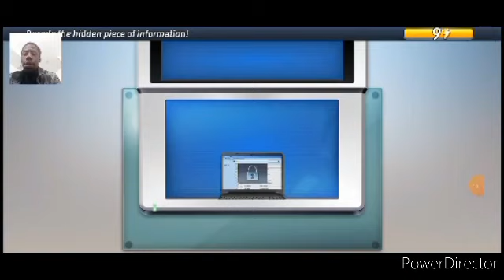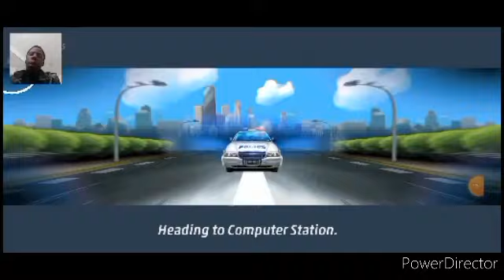Criminal Case Against Case 35 Chapter 3 Talked Penelope got easy Evidence add on suspect on Lisa👮🚔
I created this Video in Power Director and You Tube Creator Studio. I won't be here tomorrow because I will be over my little sister's house to hangout, I don't know how many times. I was thinking of something else Criminal Case did come to mind because there was a lot of data that didn't mean to be. Friday Night Funkin'Skit Mod Animation Skyline Skaters Mod I make it tomorrow won't Full Skit Mod be demoing the update it then full Skit Mod. Then we start it on mod I will have a new drip on Mod because it was Oc Actor be in it. I'm telling you a Secret: My Model killer is my little sister's abusive boyfriend I didn't create it My sister did on Gacha Life. So, her abusive boyfriend appeared in Baddie Skit Mod I make him Kill me on Week 1 on that mod My Sister will scream my name she says Keith or Boyfriend that actor name it blasts today.
Pink _Chan,NCR Lives Forever, Jay Skidz,
Itstigeryotoons, abel behairy, GabbyD.,
Fanta Crazy, Henry Lopez, Mrmarvo75, Glenys Lugo, Madness Prime (☺️),
Orange Toad Gamer and Maria Radu